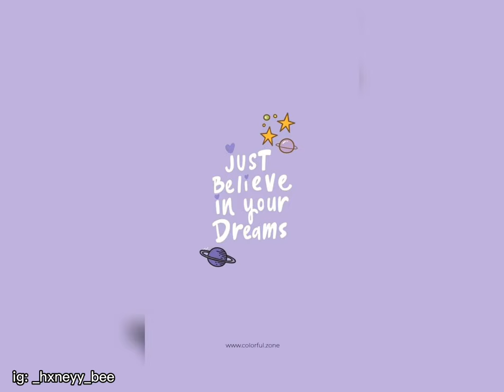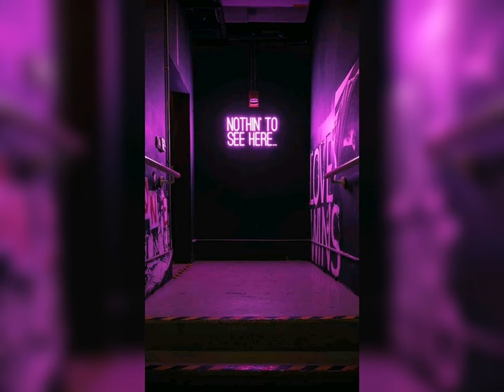+30 purple wallpapers | aesthetic wallpapers..💜